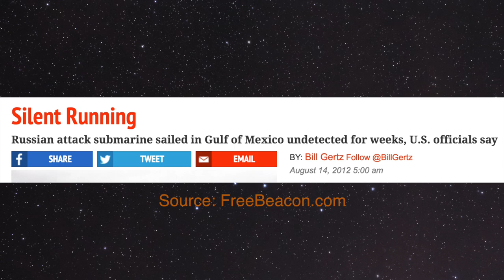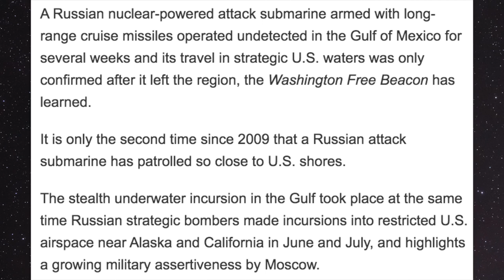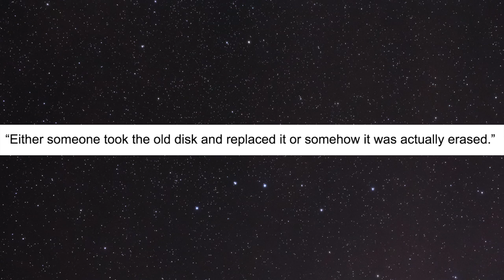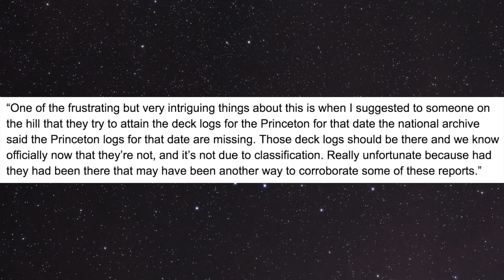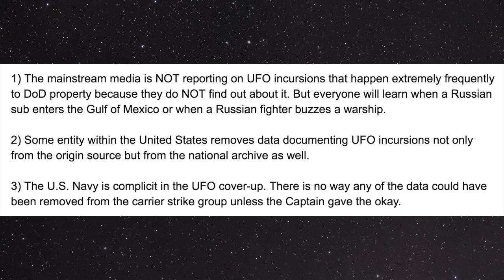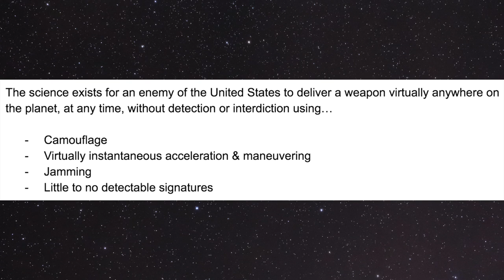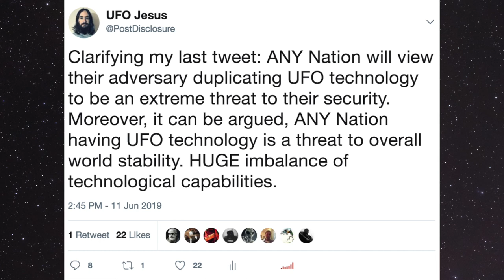Analysis of History Channel's Unidentified Ep. 2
I analyze episode two of "Unidentified: Inside America's UFO Investigation". This is the History channel's new documentary on the subject of UFOs and To The Stars Academy is behind it.